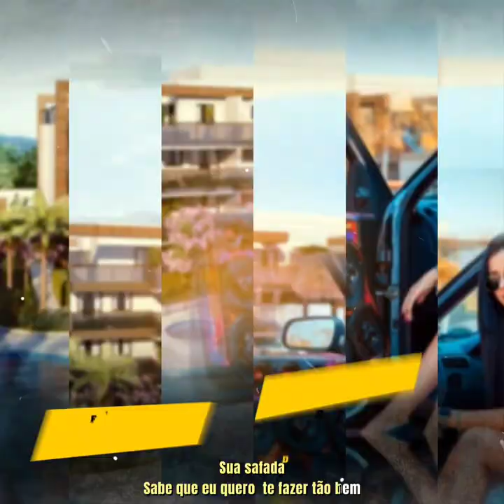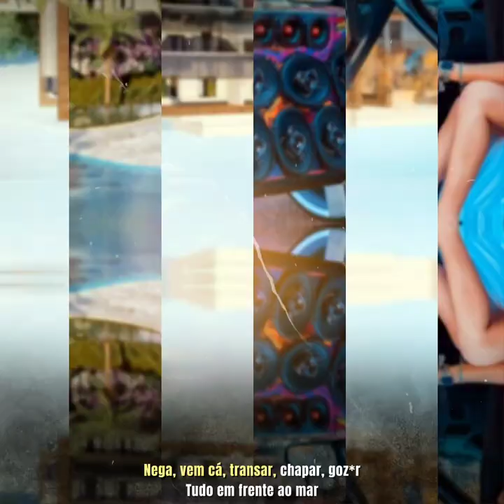Sua Safada - DJ Darth ft. DJ Lokko & Allan MC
Ficha Técnica

Artistas - Allan MC, DJ Darth e DJ Lokko
Música - Sua Safada
Composição -  Allan MC
Produção musical - DJ Darth, DJ Lokko